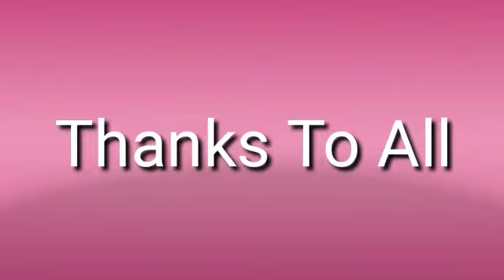Birthday Celebration on 04-07-2022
Birthday Celebration of Pupil on 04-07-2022 at GTHS MATTATHUKAD